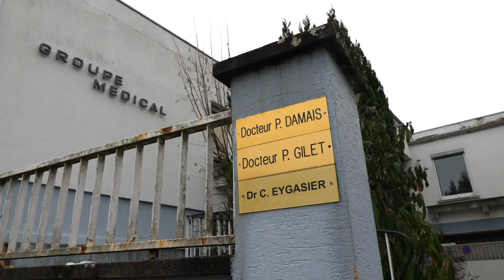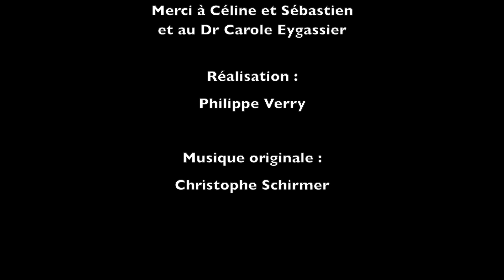Altkirch : Fermeture des urgences?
Sans les urgences et la maternité d'Altkirch, une femme aurait accouché dans sa voiture.